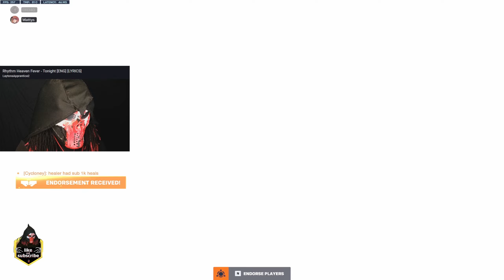THIS is why I love playing reaper | overwatch 2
dr34d's terrorizing the souls and mentals of overwatch 2 players as always in this overwatch 2 gameplay
REMEMBER TO WATCH THE VIDEO IN 1440p HD

dr34d face reveal = likely never
if you have or see video or images of my face I humbly ask that you censor or remove it
become a member for some perks -